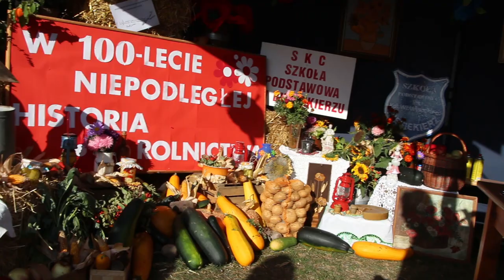2018-09-08 Dożynki Gminy Biesiekierz